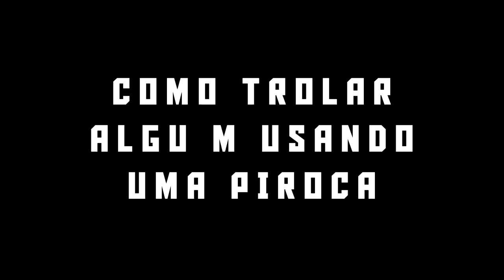FUI BANIDO ENQUANTO GRAVAVA R6 :( ''MELHORES MOMENTOS PUBG,RAINBOW E FORTNITE''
Melhores momentos em Rainbow SIx,Pubg e Fortnite.